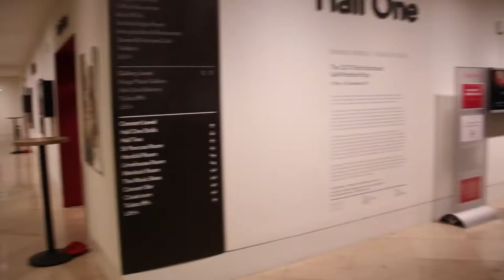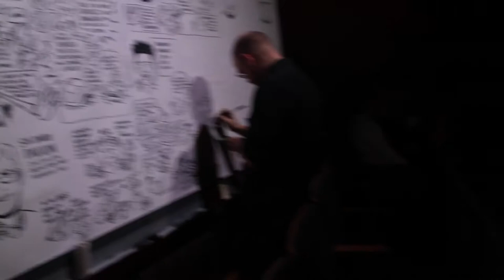Risky Business!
In May 2017 I was invited to speak at the 3-day Risky Business conference, joined by over 50 incredible speakers from all around the world. and I won the favourite speaker award!